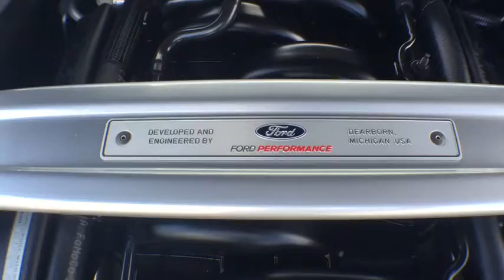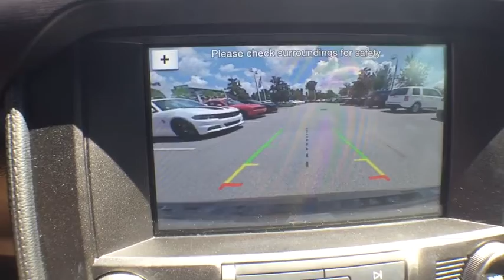2016 Ford Mustang Orlando, Deltona, Sanford, Oviedo, Winter Park, FL C1479PA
2016 Ford Mustang
2016 Ford Mustang Shelby GT350 - Stock#: C1479PA - VIN#: 1FA6P8JZ2G5521211

Shelby GT350** Leather** Navigation** Backup Camera** Great Miles / Clean Carfax 1-Owner **V8 Engine **CD Stereo **Bluetooth** SYNC** Black Alloy Wheels** Locking/Limited Slip Differential **Sport-tuned Suspension** Rear Spoiler** Foglamps **Automatic HID Headlights **Power Outlet **50/50 Folding Bench **Tilt Telescopic Steering Column **Auto-Dimming Rearview Mirror **Power Mirrors **4 Person Seating Capacity **Keyless Start/ Entry **14 City/ 21 Hwy ** you for choosing Fields Auto Group...as part of our unique level of service, all of our customers enjoy automatic enrollment in our Fields Matters Loyalty Program. This program offers you and your vehicle a wide array of exclusive amenities such as; Complimentary Car Washes, 10% off Accessories and Clothing, Internet Work Stations, Fields Gourmet Coffee Bar and Ice Cream, Free Service Loaners with Scheduled Appointments, Local Shuttle, Free Wi-Fi and much more. Please call or visit us for complete Fields Matters details!